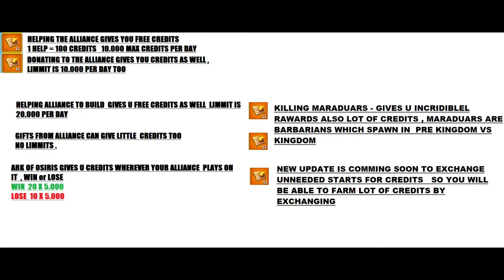HOW TO GET FREE PASSPORTS RISE OF KINGDOMS ALL STEPS PART 1